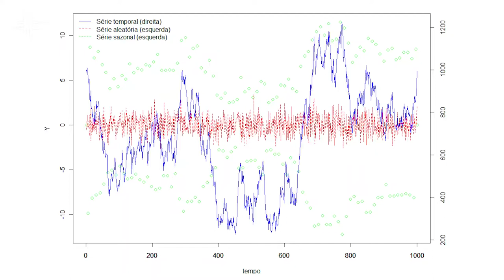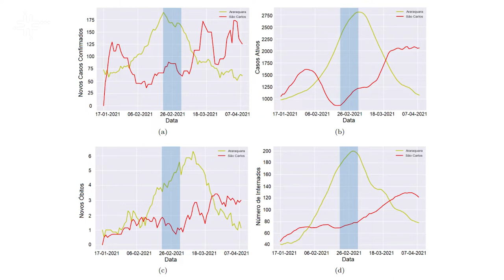Efeito do lockdown na cidade de Araraquara é tema de pesquisa na UFSCar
Maria Sílvia de Assis Moura, docente do Departamento de Estatística da Universidade Federal de São Carlos (DEs - UFSCar), fala de seu trabalho, dentro da linha de pesquisa de séries temporais, sobre os dados correlacionados acerca da pandemia de Covid-19. Uma análise recente utilizando esses métodos foi a análise do efeito da medida de lockdown que aconteceu na cidade de Araraquara, sendo, esse efeito, positivo.